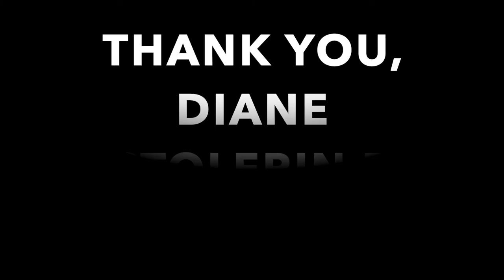"Passing On The Faith" - Life of St. Alexis Falconiere by Diane Pactolerin.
This video tells of the life of St. Alexis Falconiere as narrated by Diane Pactolerin. Story-telling of lives of saints is an interesting means of catechizing the young generation. Stories are always interesting. In the knowledge of the lives of saints, we are hoping that many will be inspired to live a life of holiness.